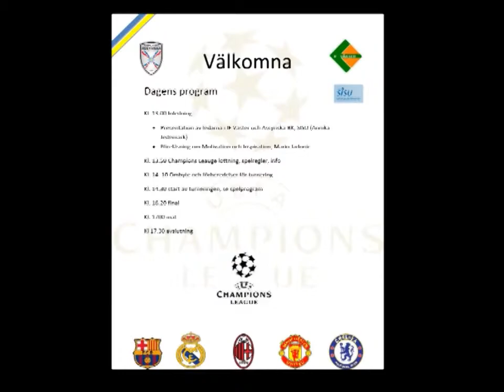Assriska BK IF Väster 2012 april 2.wmv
Lyckat samarbete